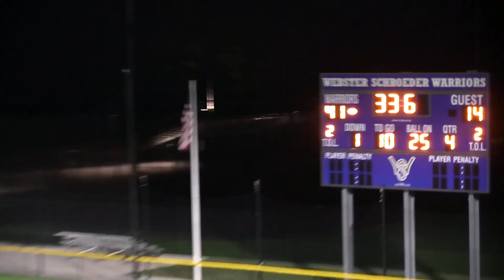2021 Canandaigua Academy Varsity Football Season Highlights. THREE-PEAT Section V Champions!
2021 Canandaigua Academy Varsity Football.
THREE-PEAT Section V Champions!